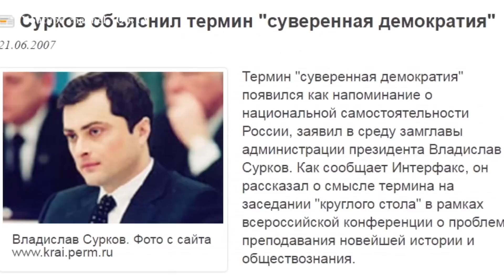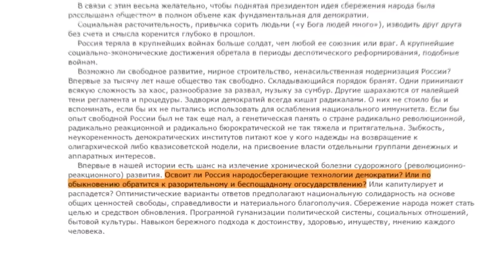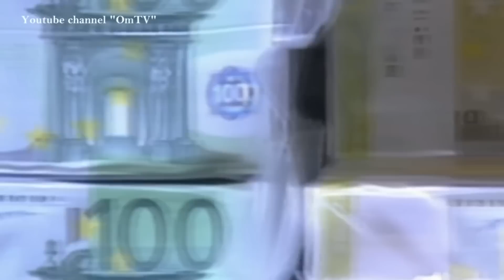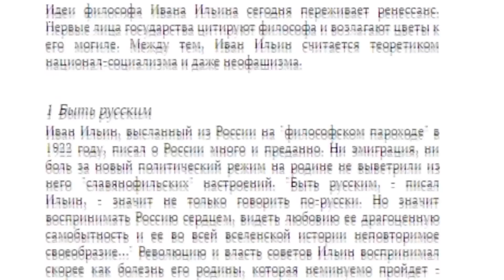Обещали модернизацию, а получили деградацию. Как путин и Ко проzрали 10 трлн долларов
Каждый год путинского правления в бюджет рф приходило около 500 млрд долларов от продажи нефти и газа. Куда делись эти деньги?
Сделать вклад в разгром путинизма:
BTC - bc1q9h2r267ry99pfs38cyceyglu3ayrsalyr9u48z
0xa4e62Aeb9970f28F57fB2CEfE9D26b3690e388De